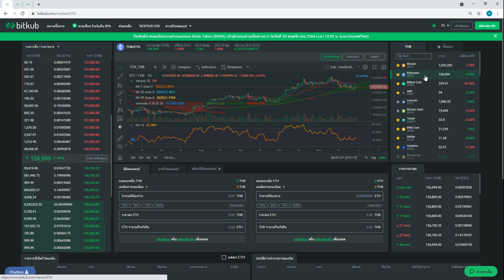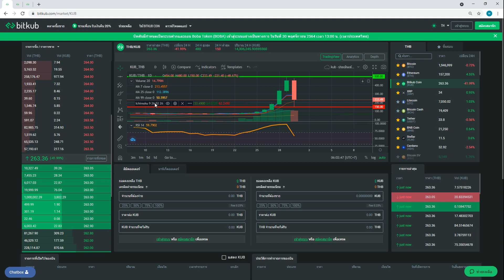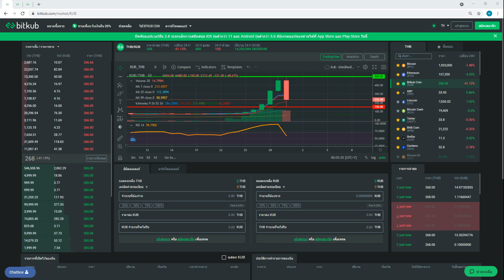1 ธันวาคม 2021 วันปลดล็อคเหรียญ บิทคับ Bitkub Coin Unlock วันปล่อยผี บิทคับ จะออกมาหลอน อีกวัน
การสร้างกราฟคืองานศิลปะ อย่างนึง
" พรุ่งนี้รู้กัน จะเดือน หรือ จะดอย

       1 ธันวาคม 2021 วันนี้วันปลลล้อคเหรียญ บิทคับ Bicub coin Unlock

** การลงทุนมีความเสี่ยง โปรดใช้จักรวาลในการคิดวิเคราะห์ เนื้อหานี้ไม่ได้สนับสนุนให้ลงทุนจาก Cryptocurrency (คริปโตเคอร์เรนซี)  จัดทำเพื่อ ความบรรเทิงเท่านั้น